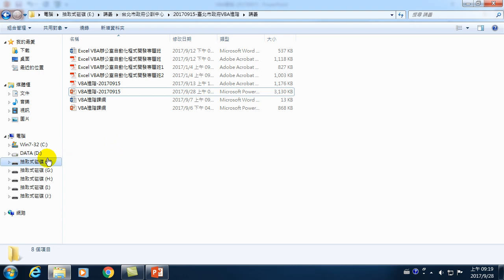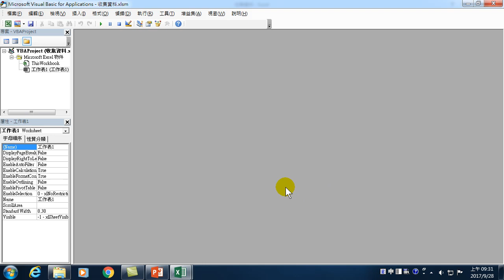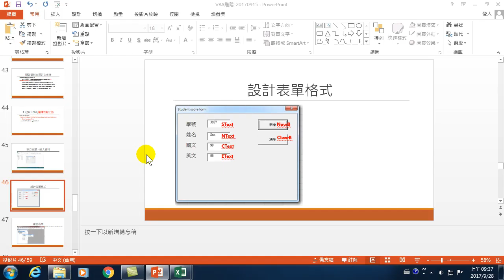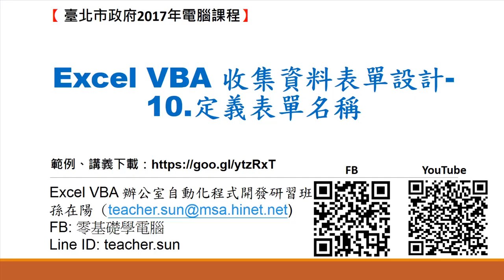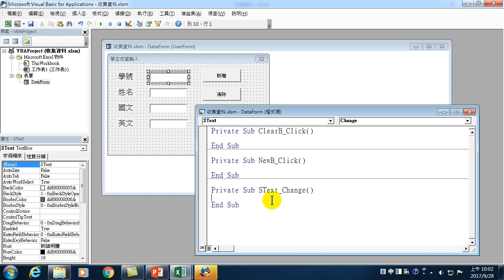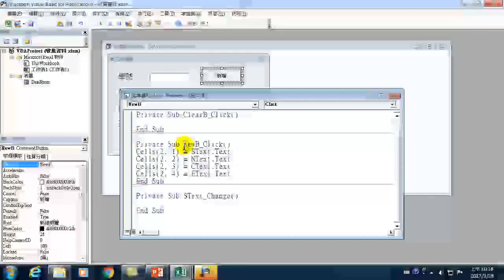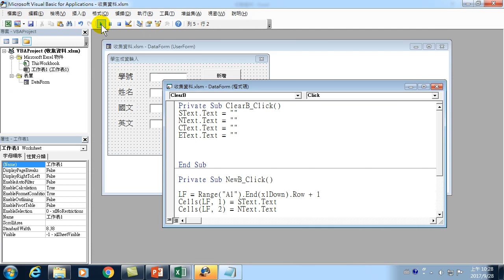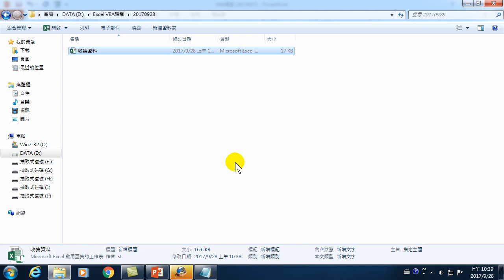如何使用Excel VBA 自動收集資料的表單設計:利用VBA應用程式改為自動化操作。不僅可以減少重複性操作導致的人為錯誤，還可以大幅提升工作效率-11.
0:00 Excel VBA 收集資料的 表單設計
3:24 含巨集的檔案、開發人員標籤
5:28 收集資料的欄位名稱(標題)
7:27 自訂表單
15:16 專案視窗、屬性視窗、工具箱
19:50 製作文字方塊物件
21:36 製作命令按鈕物件
24:15 定義表單名稱
26:50 撰寫新增按鈕的程式碼內容
35:17 修改新增按鈕的程式碼、最後一筆的判斷
41:25 撰寫清除按鈕的程式碼內容